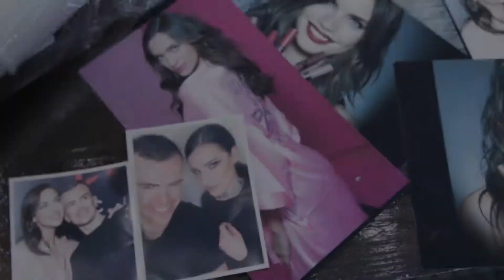ВЛАДЛЕН ТКАЧЕНКО vs VICTORIA SECRET